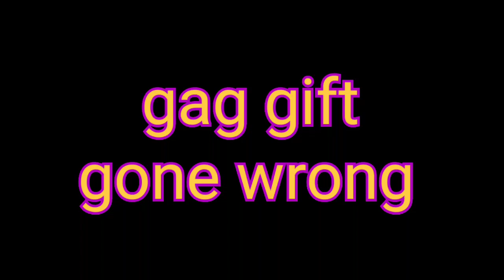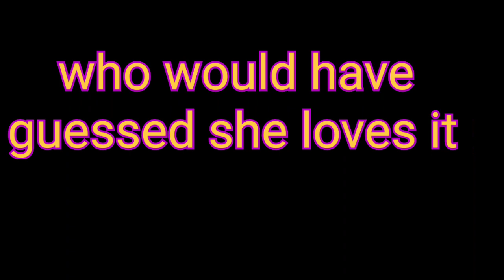Christmas gift gone wrong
every year I get a gag gift for my wife to make a video but this year didn't work